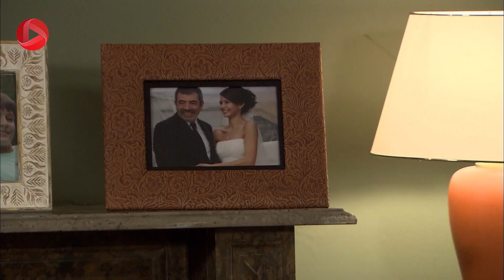Eshghe Mamnoo - EP 69- SHORT Episode - سریال عشق ممنوع - قسمت 69 - ورژن کوتاه - دوبله فارسى